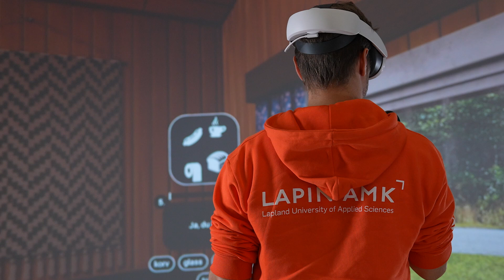VR Puhesimulaatiopeli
Kolmessa puheskenaariossa käyttäjä pystyy harjoittelemaan itseluottamusta ja rohkeutta kommunikoida suomeksi tai ruotsiksi. Video on tuotettu Nordplus:n rahoittamassa ”VR Speech Simulation Game and VR Pedagogy” -projektissa.